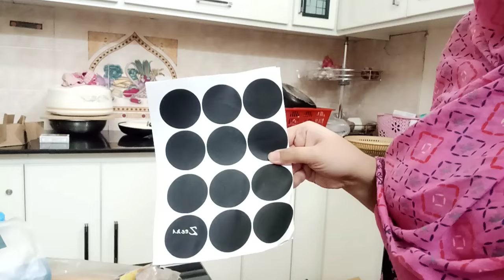How I organize my spices...my tips n techniques for u@AnbarRafayee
Edited by YouCut routine vlogs house wife routine life#spices#organization#organizers#hinaz.g#brave queen